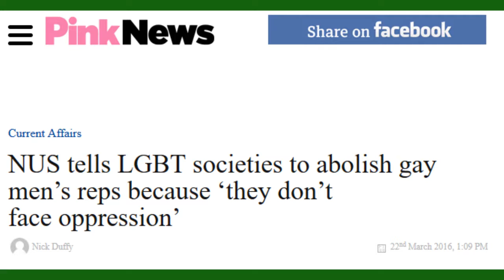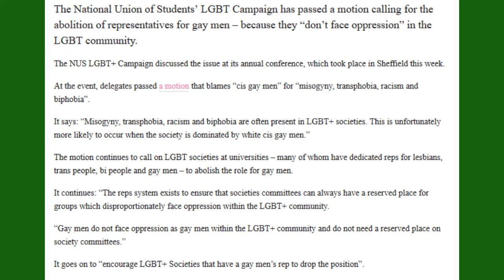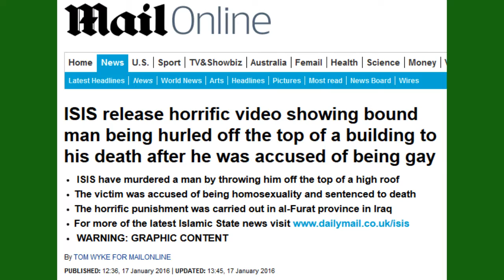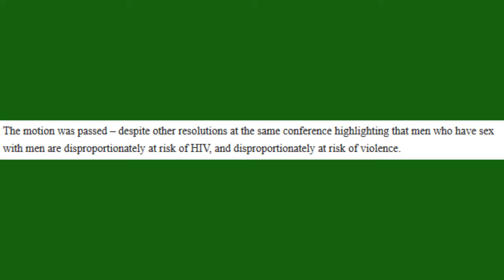Gay Men are Not Oppressed! (According to the NUS)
So in today’s Oppression Olympics, the NUS want Gay Men represents to be removed from LGBT Societies because they’re not oppressed enough, because fuck representing the group that are LITRUALLY THE G IN LGBT am I right?